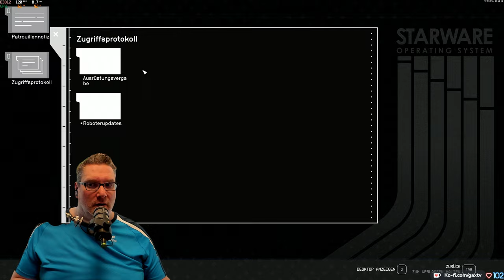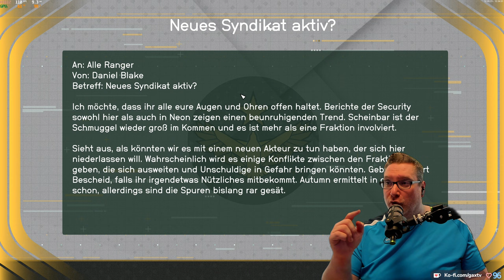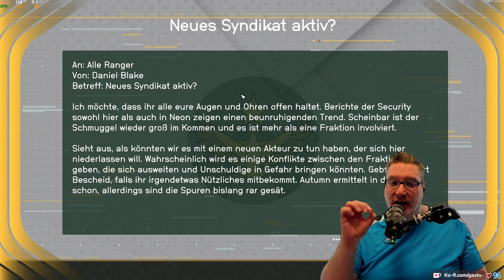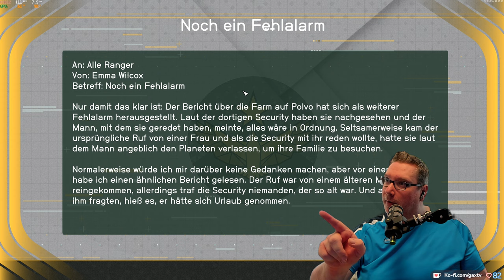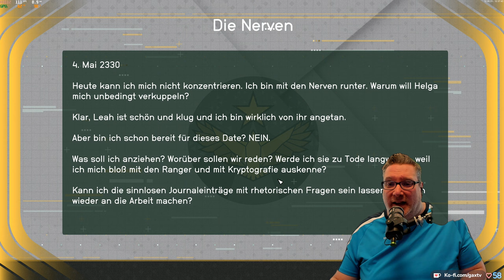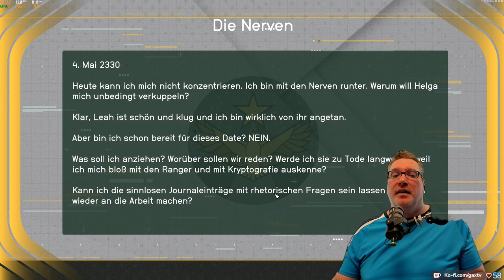Gax in STARFIELD -Tag 10 Folge 03- geiles Weltraum RPG mit viel Action im typischen Bethesda Style